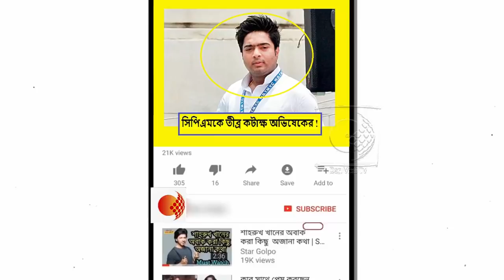অশান্তির দায় সম্পূর্ণ সিপিএমের উপরেই চাপালেন !আমডাঙার দায়িত্ব নিচ্ছেন অভিষেক !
নিজেই আমডাঙার দায়িত্ব নিচ্ছেন। বহিছগাছির জনসভায় বললেন অভিষেক বন্দ্যোপাধ্যায়। আমডাঙায় অশান্তির দায় সম্পূর্ণ সিপিএমের উপরেই চাপালেন তিনি। আর বললেন, যে কোনও মুল্যে খুঁজে বার করা হবে জাকির বল্লুককে। সিপিএম অবশ্য তীব্র কটাক্ষ ছুড়ে দিয়েছে মুখ্যমন্ত্রীর ভাইপোর দিকে। ‘‘পুলিশ যত ছিল, হোর্ডিং-ব্যানার যতগুলো ছিল, অভিষেকের সভায় লোক ততগুলো ছিল না,’’— মন্তব্য সিপিএম বিধায়ক তন্ময় ভট্টাচার্যের।

আমডাঙার বহিছগাছিতে এ দিন জনসভা করেছেন অভিষেক বন্দ্যোপাধ্যায়। ন’দিন আগে ওই এলাকাই বোমা-গুলিতে সবচেয়ে উত্তপ্ত হয়ে উঠেছিল। অন্তত ৩ জনের মৃত্যু হয়েছিল, জখম হয়েছিলেন ১০ জন। তার পর থেকে ব্যাপক পুলিশি তৎপরতা এলাকায়। প্রায় রোজ অস্ত্র উদ্ধার হচ্ছে। চলছে ব্যাপক ধরপাকড়ও। এর মধ্যেই ৩ সেপ্টেম্বর আমডাঙা থানার সামনে জনসভা করার কথা ছিল সিপিএমের। কিন্তু মহম্মদ সেলিম, তন্ময় ভট্টাচার্যদের সে দিন আমডাঙায় ঢুকতেই দেয়নি পুলিশ। ৩৪ নম্বর জাতীয় সড়কে ব্যারিকেড করে সন্তোষপুর মোড়ের কাছেই আটকে দেওয়া হয়েছিল সিপিএম নেতাদের।

বৃহস্পতিবার অবশ্য ছবিটা অন্য রকম ছিল। অভিষেক বন্দ্যোপাধ্যায়ের কর্মসূচি উপলক্ষে ব্যাপক পুলিশি নিরাপত্তায় মুড়ে ফেলা হয়েছিল আমডাঙাকে। উত্তর ২৪ পরগনার পুলিশ সুপার সি সুধাকর, অতিরিক্ত পুলিশ সুপার অভিজিৎ বন্দ্যোপাধ্যায় এবং তিন জন ডেপুটি পুলিশ সুপারের নেতৃত্বে বিরাট বাহিনী ঘিরে রেখেছিল গোটা এলাকা। ছিল র‌্যাফ, কমব্যাট ফোর্স। কলকাতা বিমানবন্দরের কাছ থেকে আমডাঙা পর্যন্ত ৩৪ নম্বর জাতীয় সড়কের দু’ধারেও ছিল পুলিশি বন্দোবস্ত।

অভিষেক এ দিনের জনসভায় বলেন, রাজনৈতিক ভাবেই আমডাঙায় সিপিএমের মোকাবিলা করবে তৃণমূল। সেই প্রসঙ্গেই অভিষেক বলেন যে, আমডাঙায় সিপিএমের মোকাবিলা করার দায়িত্ব তিনিই নিচ্ছেন।

সিপিএমের রাজ্য নেতৃত্বকে এ দিন তীব্র আক্রমণ করেছেন অভিষেক বন্দ্যোপাধ্যায়। মমতা বন্দ্যোপাধ্যায়ের উদারতার সুযোগ নিয়ে সূর্যকান্ত মিশ্র, মহম্মদ সেলিমরা অশান্তি ছড়িয়েছেন বলে তিনি দাবি করেন। আর ছাড় দেওয়া হবে না— হুঁশিয়ারি দেন অভিষেক। ‘‘জাকির বল্লুককে সিপিএম যেখানেই লুকিয়ে রাখুক, মমতা বন্দ্যোপাধ্যায় তাঁকে খুঁজে বার করবেনই,’’—মন্তব্য তৃণমূল যুব কংগ্রেস সভাপতির।

সিপিএম অবশ্য তীব্র কটাক্ষ করেছে তৃণণূলের কর্মসূচিকে। আগের দিন বামেদের আটকে দেওয়া হল আর আজ তৃণমূলকে পথ করে দেওয়া হল— পুলিশের এই দ্বিচারিতা কেন? প্রশ্ন তুলেছে জেলা সিপিএম।

উত্তর দমদমের সিপিএম বিধায়ক তন্ময় ভট্টাচার্য তীব্র শ্লেষ নিয়ে বললেন, ‘‘যুবরাজের কর্মসূচি ঘিরে যে সংখ্যক পুলিশ আমডাঙায় মোতায়েন করা হয়েছিল, কর্মসূচিতে সেই সংখ্যক লোক তৃণমূল জোগাড় করতে পারেনি।’’